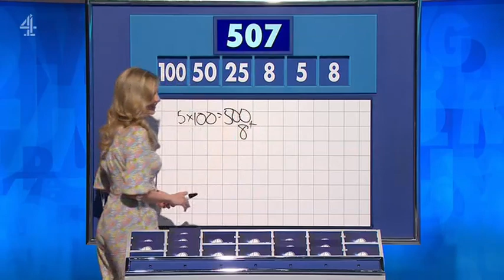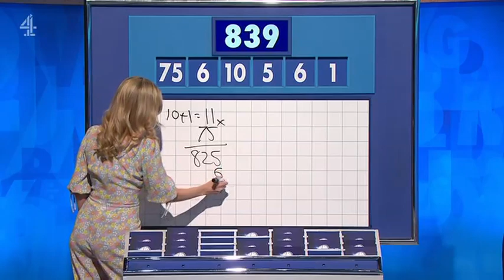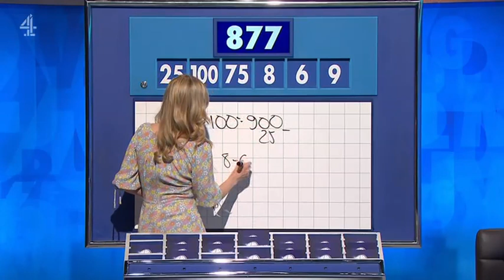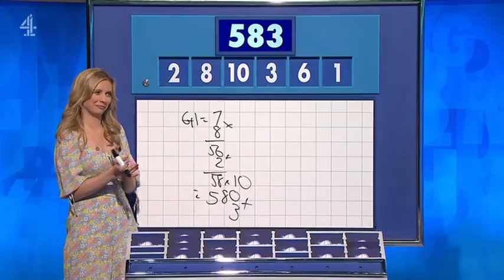Rachel Riley - Countdown 87x106 2023,06,19 14,10c SD